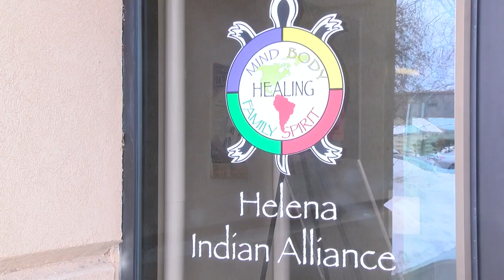Local organizations collecting donations for Browning